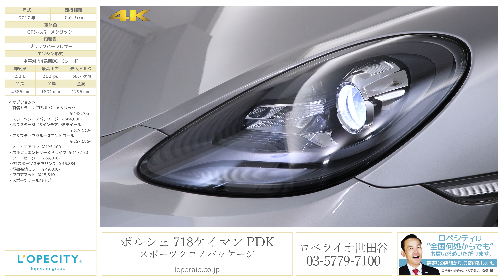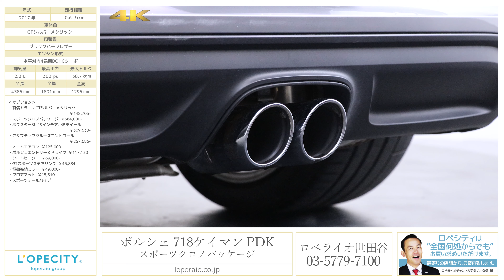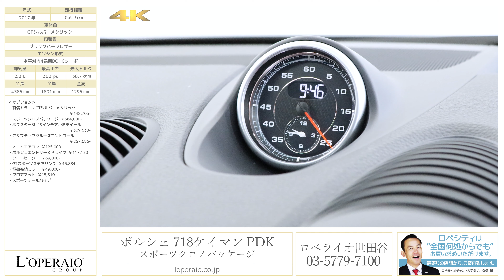ポルシェ 718ケイマン PDK スポーツクロノパッケージ 2017年式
GTシルバーメタリック/ブラックハーフレザー、7速PDK、右ハンドル、正規ディーラー車【新車保証継承R02年9月迄】

ロペライオ世田谷に718 ケイマンがワンオーナーで入庫致しました！弊社のラインアップの中でも不動の人気を誇るポルシェ・ケイマンでございます！またポルシェのマストオプションであるSport-Chronoパッケージを始め、ボクスターS用アルミホイール等、高額オプションが目白押しのためリセールバリューにも期待できます！中古車市場でも数少ない有償カラー・GTシルバーはまさに一見の価値あり！オプションも豊富で低走行・ワンオーナーの車両は滅多に出てきません。是非この機会にご検討下さいませ！！

‹オプション›
・有償カラー：GTシルバーメタリック ￥148,705-
・スポーツクロノパッケージ　￥364,000-
・ボクスターS用19インチアルミ　￥309,630-
・アダプティブクルーズコントロール　￥257,686-
・オートエアコン　￥125,000-
・ポルシェエントリー＆ドライブ　￥117,130-
・シートヒーター　￥69,000-
・GTスポーツステアリング　￥45,834-
・電動格納ミラー　￥49,000-
・フロアマット　￥15,510-

‹標準装備›
ナビゲーションシステム、リモコン式センターロック（ドア、トランク）、イモビライザー、バイキセノンヘッドライト、3連メーターパネル、4.6インチTFTカラー液晶ディスプレイ、POSIP/ISOFIXプリパレーション、シートベルトプリテンショナー、運転席/助手席フルサイズエアバッグ、マニュアルエアコン、微粒子/花粉フィルター、運転席/助手席電動バックレスト調整/手動前後/高さ調整、ステアリング/ギアレバー/ドアハンドルスムースレザー仕上げ、カップホルダー、モデルロゴドアエントリーガード、スポーツスタイルペダル

‹主要諸元›
2.0リッター水平対向4気筒ターボエンジン　300ps/38.7kgm　全長4385×全幅1801×全高1295mm

￥7,074,000-